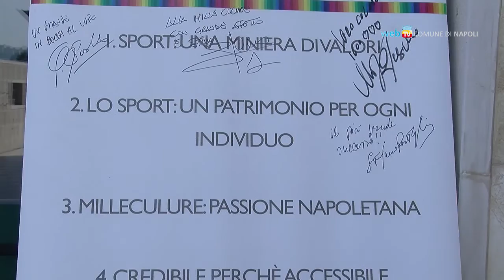Inaugurata la palestra di Diego Occhiuzzi a Soccavo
Da settembre aprirà al pubblico Palexstra, la struttura sportiva dove il campione napoletano di scherma Diego Occhiuzzi si allenerà in vista delle Olimpiadi 2016.